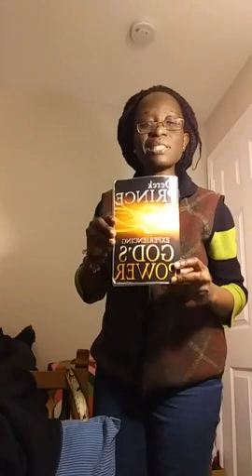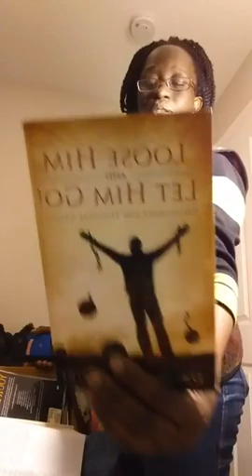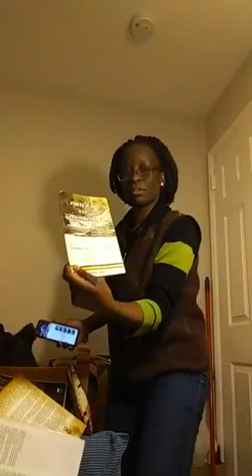Faith 1st April 2020 {Prt2} Esther Solome live.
Faith 1st April 2020 (prt2) Esther's Experience With God | Esther Solome live.
I dnt own music played here its for study purposes